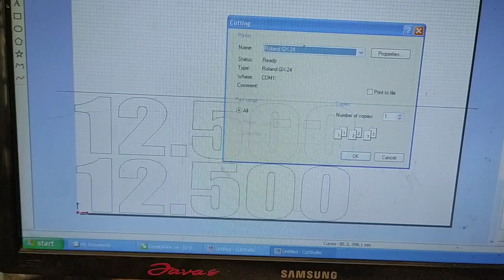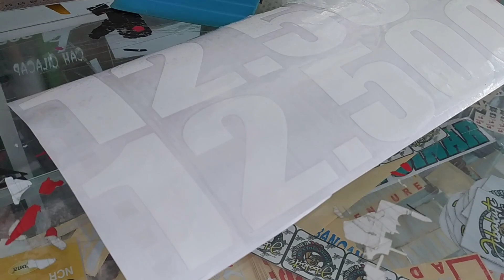howtomake - tutorial membuat stiker harga